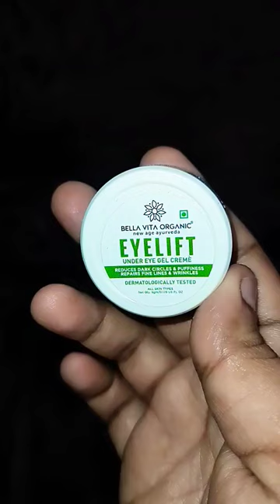Bella Vita organic eye cream#shorts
Bella Vita organic eye cream#short